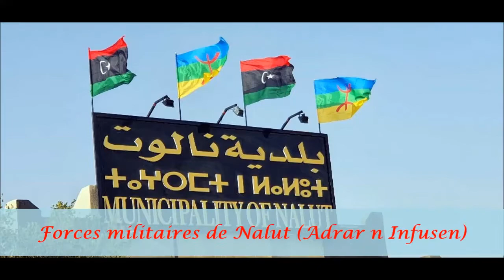Forces armées de Nalut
Défilé militaire des forces armées à Nalut .

Vidéo de Tamazgha TV.
Tamazgha
22, rue Deparcieux - 75014 Paris.